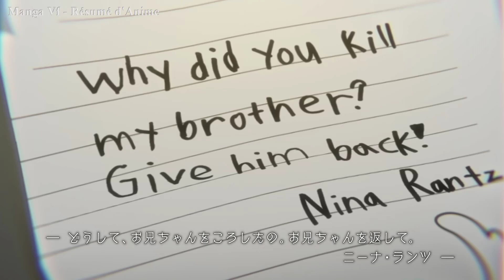manga vf | Des Hommes Sont Commandés Comme Des Robots Dans Une Bataille (part2)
manga vf. La République de San Magnolia est en guerre contre son pays voisin, l'Empire de Giad. Les deux camps utilisent des drones pour mener une "guerre sans victimes". Cette histoire vous est présentée sous forme de manga vf.

manga vf | Des Hommes Sont Commandés Comme Des Robots Dans Une Bataille (part1)